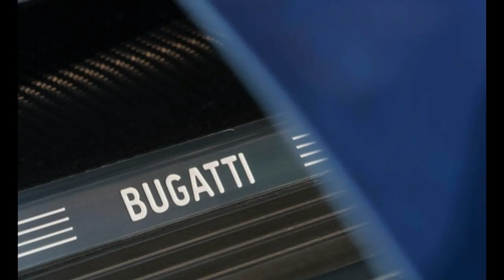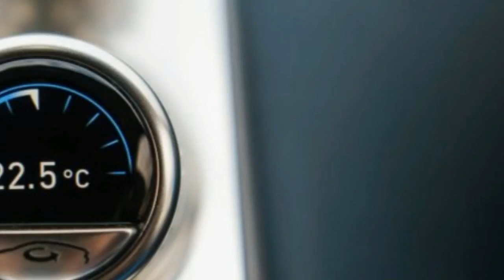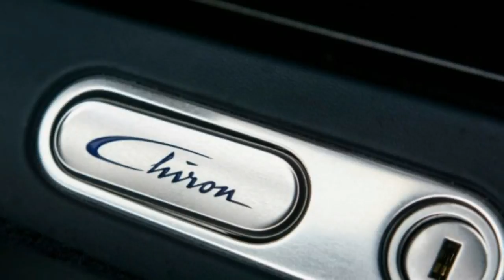YOU WILL BE SHOCK AFTER WACTH THIS VIDEO !!2018 bugatti chiron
If there’s any doubt about the Bugatti Chiron’s raison d’être, it’s written right on the steering wheel, on a large blue button emblazoned with one word: ENGINE. Sure, we could wax poetic about the marriage of modern technology to the ancient human craving to express vanity and wealth. Or about how the 1500-hp Chiron is metaphorically the 700-room Château de Versailles with tailpipes, how the $3 million price means it is no crazier than hiring an artist to spend four years painting God and Adam and angels and saints on your chapel ceiling. In other words, we could go on and on about how it is an exuberant, untethered overstatement in the service of generating delirious stupefaction, both in the nobles who luxuriate in it and the peasants who revel in its reflected glory.